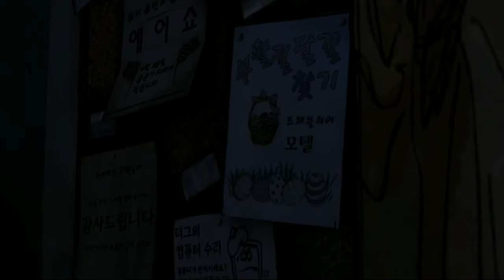[나메]워킹데드 시즌1 한글자막 2화(The Walking Dead Season One Walkthrough part 2)720P